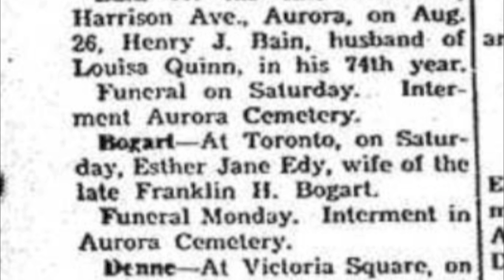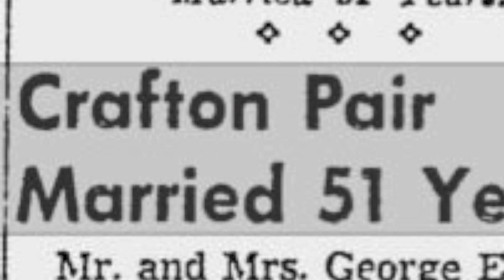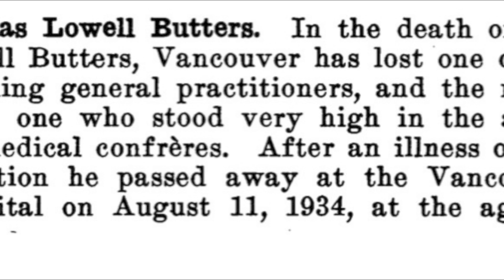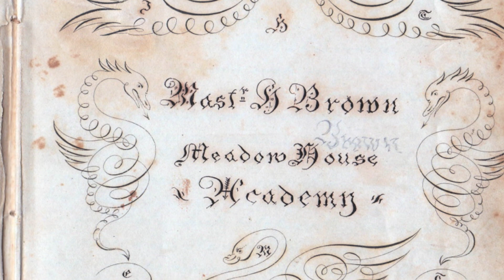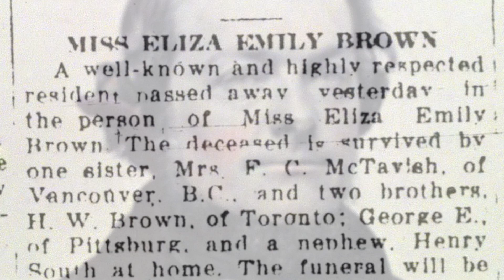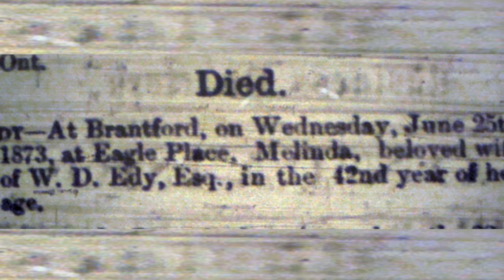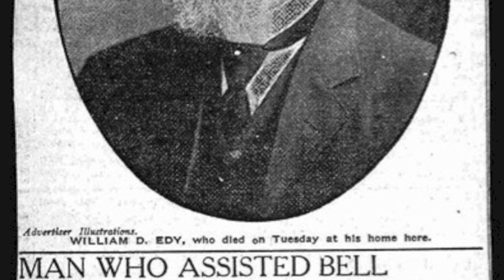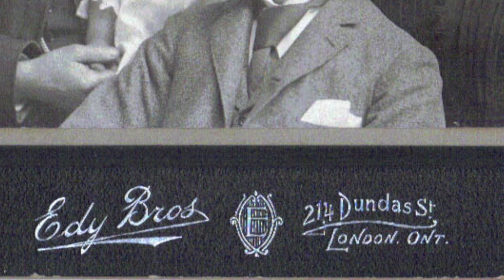Grandma's Family History Lesson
Lois (Brown) Ashenhurst talks about her ancestors, the families Brown, Cole, Dalton, Edy and Haviland. Recorded in Toronto, in January 1973, with Alec and Judy (Butler) Ashenhurst.